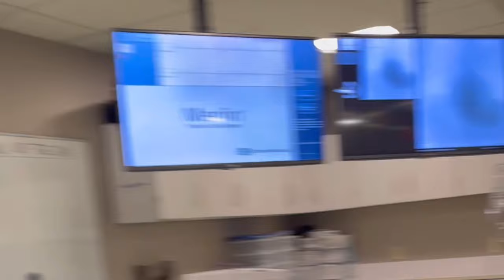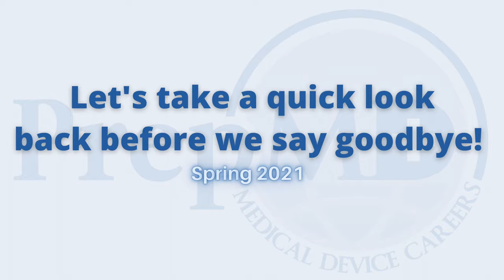Spring 2021 Graduation Video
Congratulations to the PrepMD Spring 2021 graduates - our 32nd class!  Check out the video and learn more about why they chose a career in cardiac.